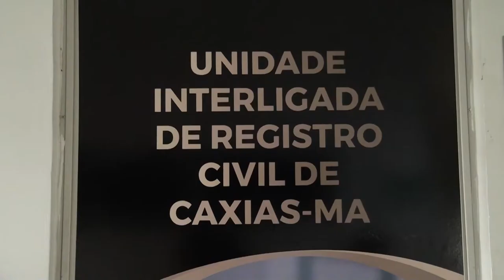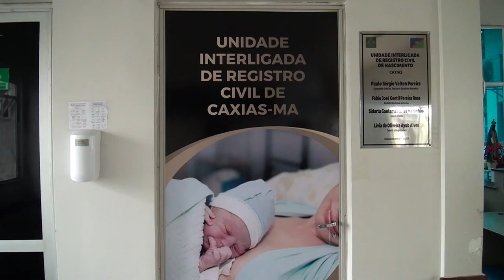TJ, Cartório do 3º Ofício e Prefeitura de Caxias abrem Sala para emissão de Registro Civil